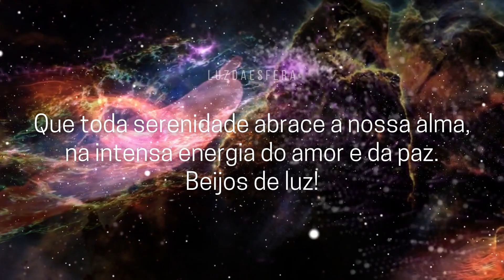👼Música Relaxante para atrair os anjos -Anjo da Guarda- Frequência de cura energia positiva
☛ ☸ A música dos Anjos e Arcanjos é altamente eficaz para a cura espiritual, afastando as energias ruins ao nosso redor e curando nossa alma.

Faça o seu pedido com fé, os anjos pedem confiança, que você libere tudo que não enche o seu coração e não gera abundância.

O uso de fones de ouvido é recomendado
🎶 Tenha um excelente relaxamento 🎶

GRATIDÃO!

【☆】★【☆】ASSISTA TAMBÉM【☆】★【☆】